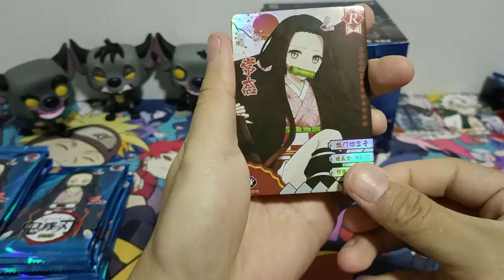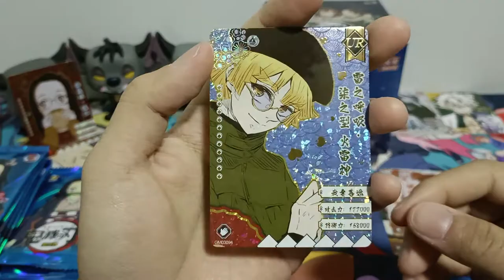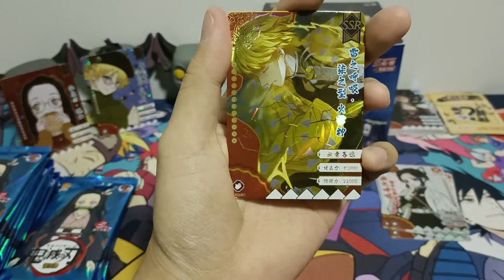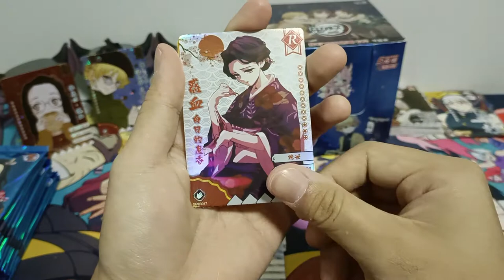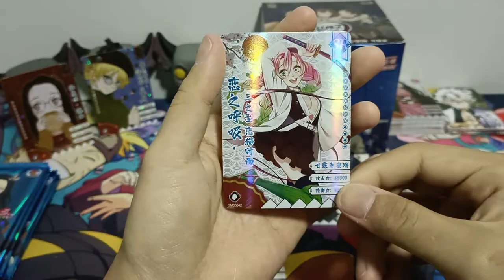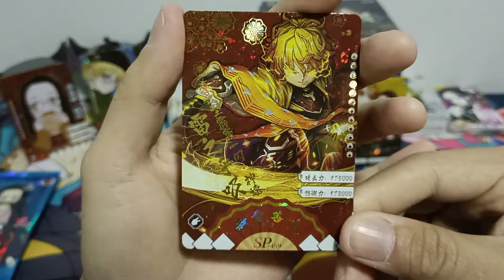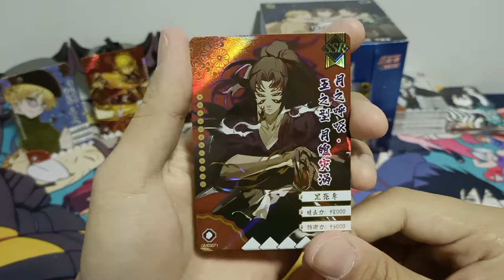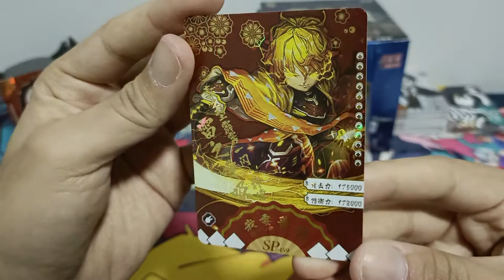[ASMR] 3rd Series Collection⚡SP RARE⚡| Demon Slayer Booster Box Opening (No Talking)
Wave:  The 3rd Series
3rd Series Collection Booster x20 Packs